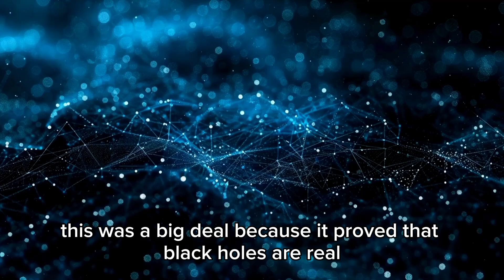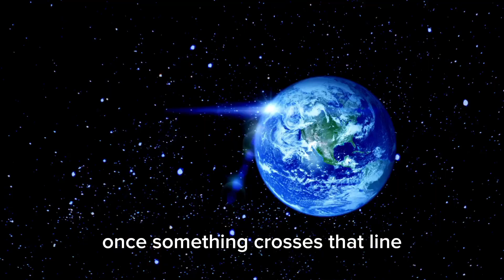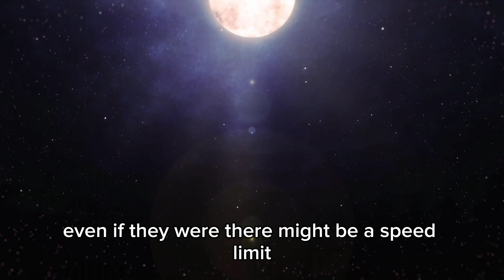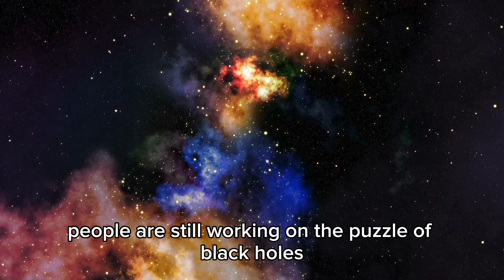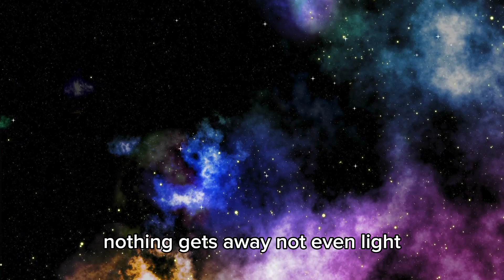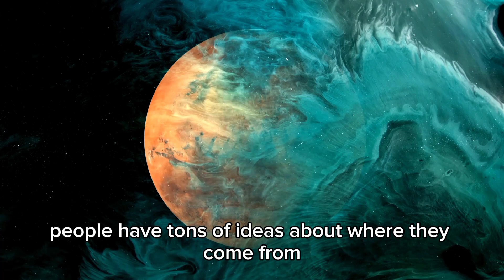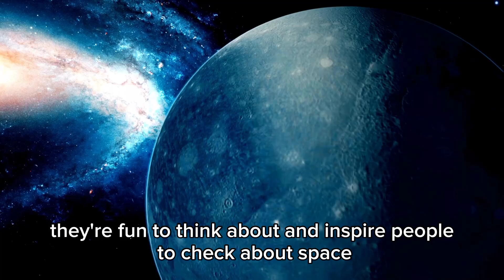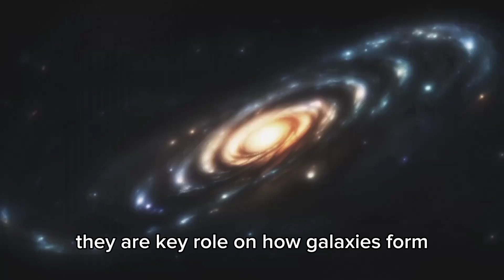James Webb Telescope Discovers TERRIFYING City Lights On Proxima B!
The James Webb Space Telescope (JWST) has just made a discovery that could change everything we know about alien life: city-like lights on Proxima B! Could this distant exoplanet, located just 4.2 light-years away, be home to advanced civilizations? Or is there another explanation for these mysterious lights? Get ready to dive into one of the most thrilling space discoveries of all time!

✨ In this video, we explore:

🔭 How the JWST detected the enigmatic lights on Proxima B.
🛸 Could these lights be evidence of extraterrestrial cities or technology?
🌌 The challenges of interpreting such signals from deep space.
🧠 Insights from leading experts, including Michio Kaku and Neil deGrasse Tyson.
🚀 What this discovery means for humanity’s search for intelligent life.
🔥 Why this matters:
If the lights on Proxima B are artificial, it could mean we’re not alone in the universe. This discovery raises profound questions about our place in the cosmos and what lies beyond.